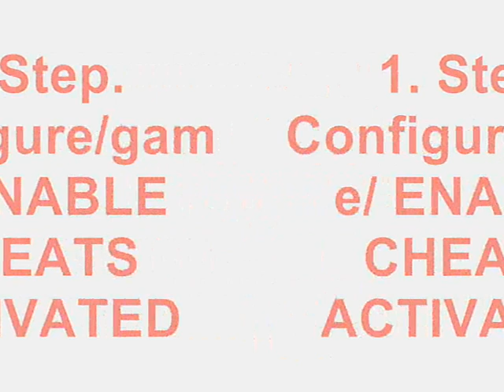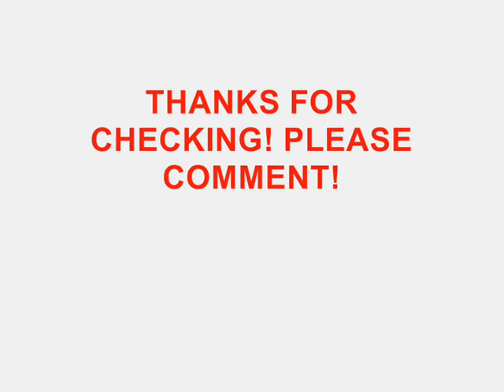Mount & Blade Warband cheat